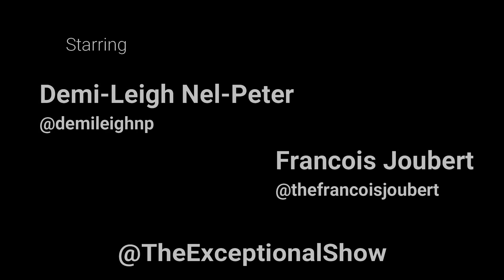Demi-Leigh Nel-Peters - Reigning Miss Universe 2017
to participate in this interview.

for more tips and tools to BeExceptional

Francois Joubert spoke to Demi-Leigh Nel-Peters the 2017 Miss Universe.  Only the second Miss Universe from South Africa.

Born in Cape Town, unknown, she has realized her dreams by giving it a 150%.  Now she is known worldwide and a top influencer with an Instagram following of over a million followers and growing daily.

She is a gifted lady and does amazing stuff in the world, using her platform to create change. She started the unbreakable campaign after being hi-jacked herself. This campaign aims to teach women vital skills to protect themselves in dangerous situations.

Not only is she a brand with multiple magazine front covers, the latest being Cosmo Magazine, but also at the age of 22 a formidable business person.  We discussed her amazing story, her keys to succeed, her advice to women and so much more.

Her favourite quote and secret to success are “When you believe in something, believe in it all the way.”

Don’t just listen and watch the show, join the Exceptional Club and participate in our discussion how you can take Demi’s success principles and implement it in your own business.

Please do me a favour and leave a comment on this episode.